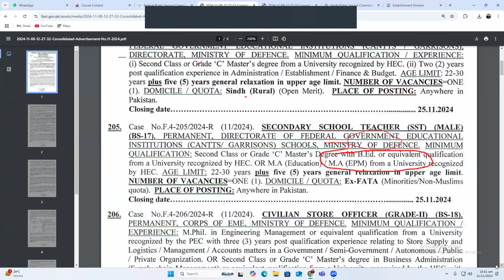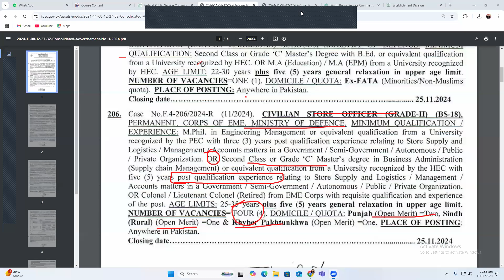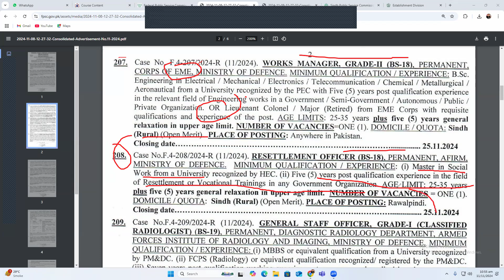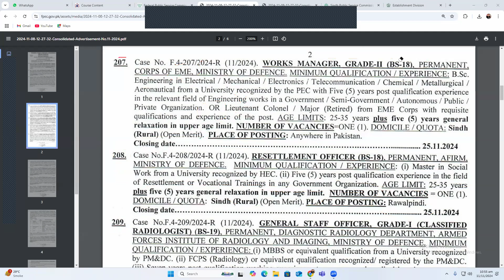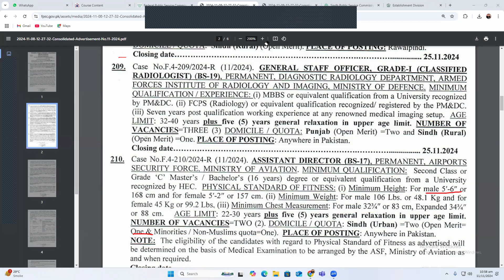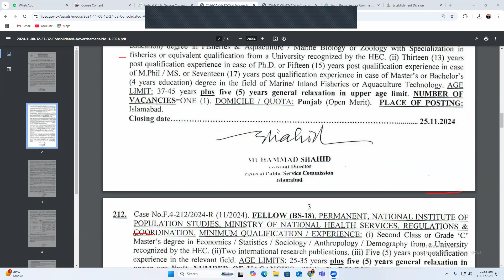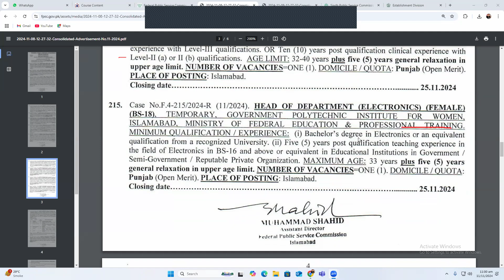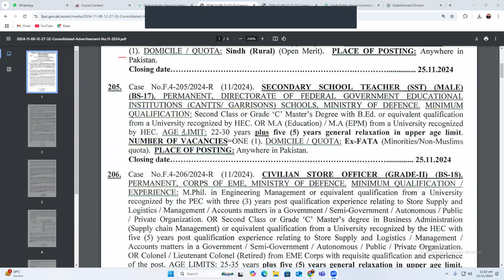FPSC Advertisment No:11/2024 Doctors principals Assistant Directors Fellows Administrative Officers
complete papar information
challan information
detailed informations links and guidance as per FPSC rules and regulations